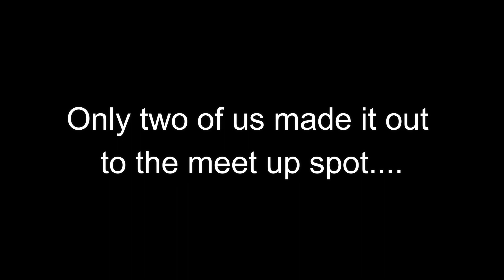WHEELIE PRACTICE AT THE LOT AND SOME STREET RIDING AFTER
In this video, we go up to the school to practice wheelies and then we street ride home the long way.